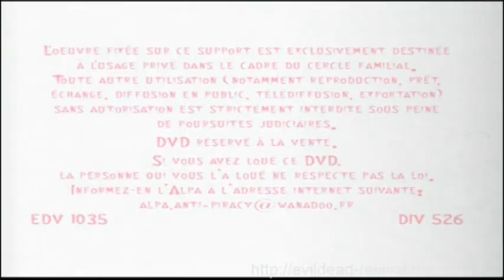Evil Dead - French DVD TF1 Video Menu